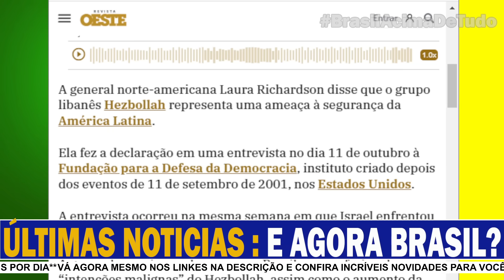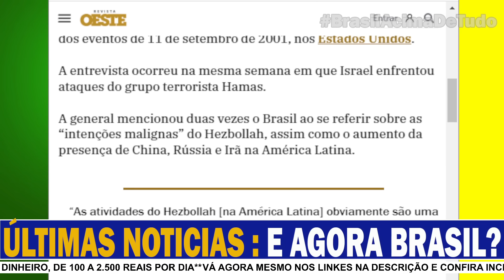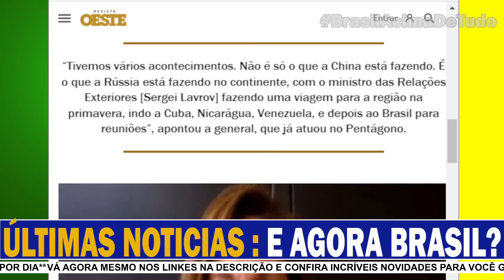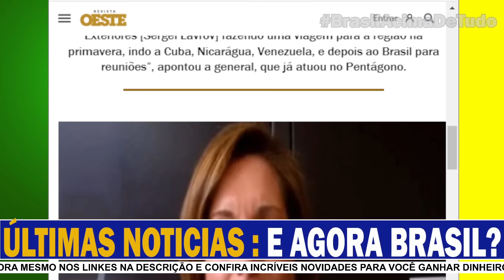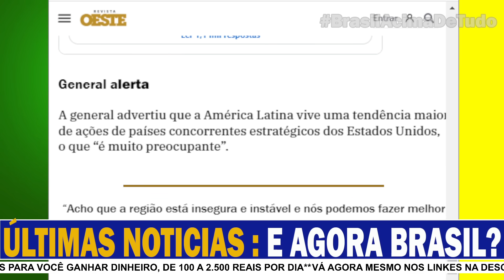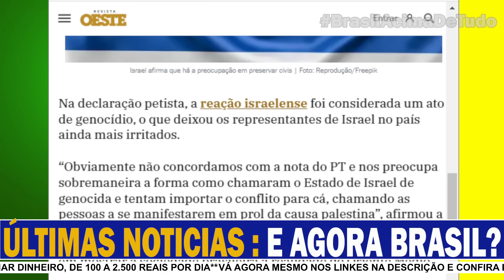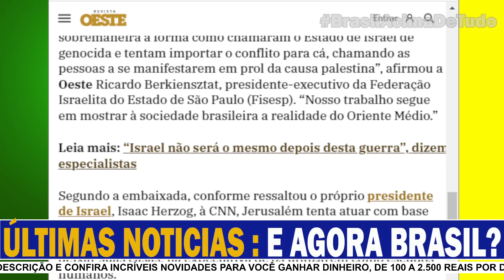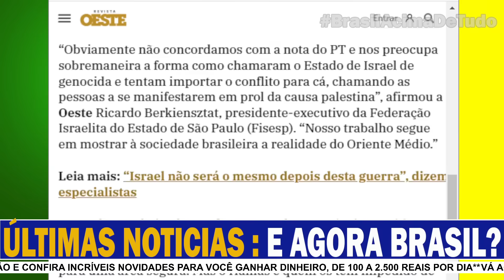INTELIGENCIA AMERICANA DESCOBRE LIGAÇÕES NO BRASIL-NOTA DO PT ATACA lSRAEL